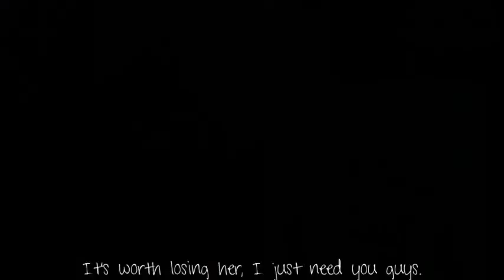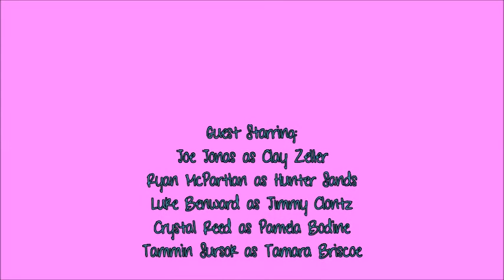A Bumpy Ride: 1x03 [Nobody]